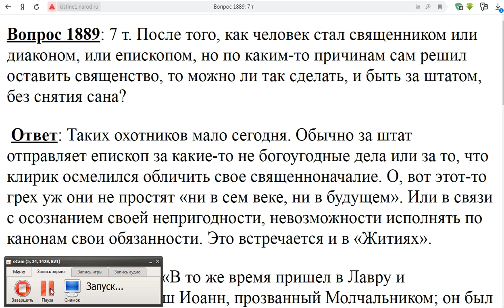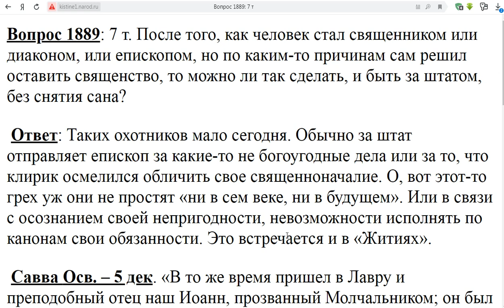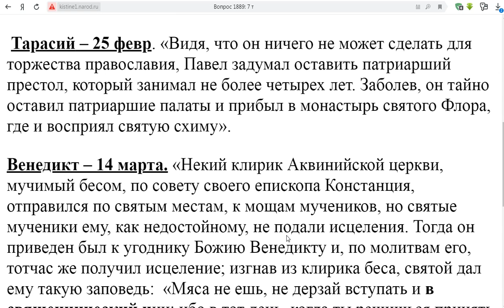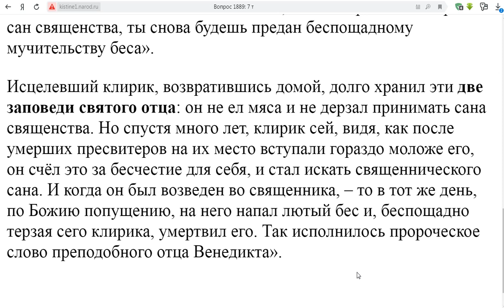1889. Можно ли без снятия сана уйти за штат?